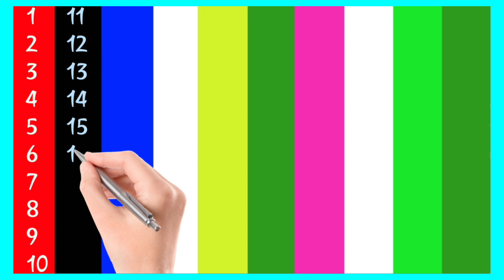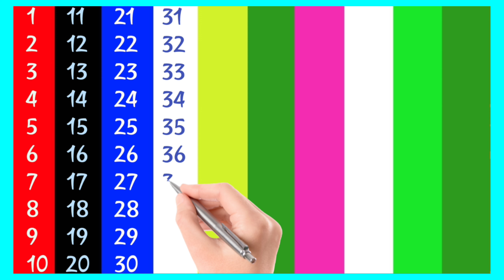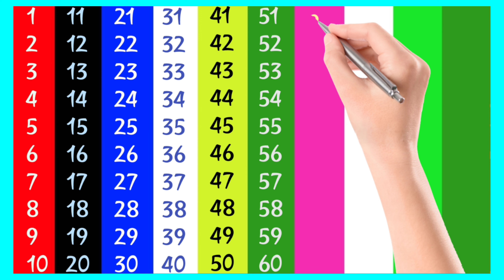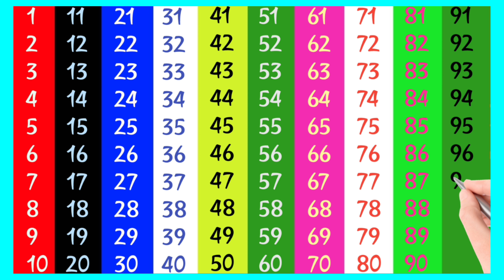Learn 123 I counting I Counting 1 to 100 I lkg I Ukg counting I Numbers name I learning Rhymes I 832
video 832
Learn 123 I counting I Counting 1 to 100 I lkg I Ukg counting I Numbers name I learning Rhymes I
123 song nursery rhymes
Numbers song 1to 50
123 counting learning
201 to 300 counting
Abcd lkg ukg I abcd learning Rhymes I Learning abc I A for apple I abcd poem I lkg abcd rhymes

abcd padao
a for apple
123 Phonic song
123 counting
Learn alphabet
Learn abcd
Learn Numbers
Learn counting
123
Learning counting
123
123 Learning Numbers
abcd Color song
abcd hindi rhymes
201 to 300 counting
abcd poem
lkg learning video
ukg learning video
abc and Numbers and Colors and shapes
counting for toddlers
abc and 123 fir preschool
abcd song  nursery rhymes
abcd 123 rhymes in english
abcd ukg rhymes
abcd lkg rhymes
lkg new rhymes
123 lkgpoem
123 lkg rhymes
abcd learning Rhymes
best abcd rhymes
hindi Alphabet
lkg abcd rhymes
Phonic song
hindi Learners diary
123 shapes song
123 counting video
123 best counting video
123 ginti
ginti
ginti 123
123 Phonic song
abcd hindi rhymes
fun abc Phonic song
hindi alphabet song learning
Phonic song for lkg
Phonic song for ukg
two words
Alphabet
abcd alphabet
abc best channel
a for apple lkg
a for apple for ukg
123 Phonic song
lkg new rhymes
abcd ukg rhymes
cbse lkg rhymes
nursery rhymes
Alphabet rhymes
Alphabet song
Alphabet song for lkg
Alphabet song for ukg
abcd Colors song
count to 10
1234 counting
 Numbers counting
123 learning Numbers
Numbers name 1 to 10
Numbers name 1to 20
2d shape song
2d
2d shapes name
123 Numbers count and tracing
123 kidsfun Numbers
my first puzzle Numbers
123 kids fun alphabet
123 song nursery rhymes
123 counting learning
201 to 300 counting
Abcd lkg ukg I abcd learning Rhymes I Learning abc I A for apple I abcd poem I lkg abcd rhymes I

abcd padao
a for apple
123 Phonic song
123 counting
Learn alphabet
Learn abcd
Learn Numbers
Learn counting
123
Learning counting
123
123 Learning Numbers
abcd Color song
abcd hindi rhymes
201 to 300 counting
abcd poem
lkg learning video
ukg learning video
counting for toddlers
abcd ukg rhymes
abcd lkg rhymes
lkg new rhymes
123 lkgpoem
123 lkg rhymes
abcd learning Rhymes
best abcd rhymes
hindi Alphabet
lkg abcd rhymes
Phonic song
hindi Learners diary
123 shapes song
123 counting video
123 best counting video
123 ginti
ginti
ginti 123
123 Phonic song
abcd hindi rhymes
two words
Alphabet
abcd alphabet
abc best channel
123 Phonic song
lkg new rhymes
abcd ukg rhymes
cbse lkg rhymes
nursery rhymes
Alphabet rhymes
Alphabet song
abcd Colors song
count to 10
1234 counting
 Numbers counting
123 learning Numbers
2d shape song
2d
2d shapes name
123 Numbers count and tracing
123 kidsfun Numbers
123 kids fun alphabet